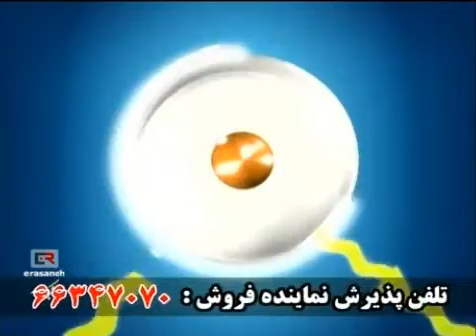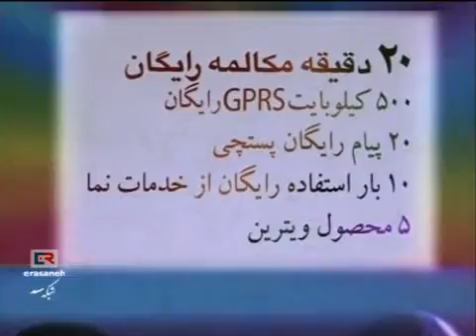P(13) Navad May 23 , 2011 Naser Hejazi نود ۹۰ ايران ناصر حجازی Iran 90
Navad May 23 , 2011 Naser Hejazi نود ۹۰ ايران  ناصر حجازی Iran 90

ناصر حجازی دار فانی را وداع گفت
دادنا: دروازه‌بان اسطوره‌ای فوتبال کشورمان پس از تحمل بیماری ریوی صبح امروز دارفانی را وداع گفت.

به گزارش مهر، ناصر حجازی دروازه‌بان اسطوره‌ای فوتبال ایران و تیم استقلال ساعت 10:55 دقیقه صبح امروز دوشنبه به دلیل بیماری سرطان ریه در بیمارستان کسری تهران درگذشت.
سایت دادنا درگذشت ناصر حجازی را به خانواده آن مرحوم و اهالی فوتبال تسلیت عرض می نماید.

خبرهای تکمیلی متعاقبا ارسال می شود.
آتیلا حجازی با چشمان اشک‌بار: پدرم هر حرفی زد به خاطر مردم بود
ورزش   فوتبال ملی  - آتیلا حجازی از مردم خواهش کرد در مراسم تشییع جنازه ناصر حجازی شرکت کنند.
دقایقی پس از اعلام خبر فوت ناصر حجازی، در حالی که دو سه نفر زیر بغل آتیلا، پسر او را گرفته بودند، او را به سمت مردم بردند. ابتدا یکی از اطرافیان حجازی گفت:  تیلا می‌خواهد برایتان حرف بزند.

آتیلا هم در حالی که اشک می‌ریخت و صدایش اصلا درنمی‌آمد به سختی جملاتی را به زبان آورد. او گفت: پدر من همه شماها را خیلی دوست داشت و هر وقت هر حرفی زد، به خاطر مردم بود. ممنونم که تنهایمان نگذاشتید. تقاضایم این است که همه شما در مراسم تشییع جنازه شرکت کنید. پس از آن آتیلا دیگر نتوانست خودش را کنترل کند و او را از میان مردم بردند.